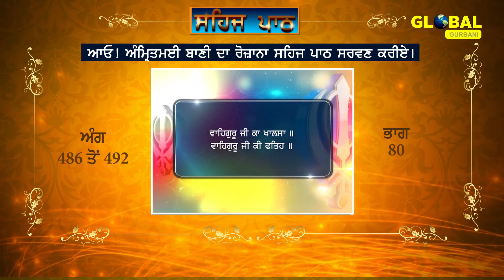Sehaj Path Sri Guru Granth Sahib Ji (Ang 486 to 492) Part-80